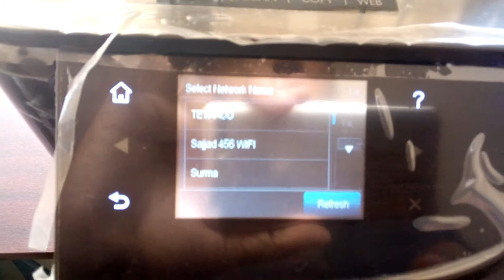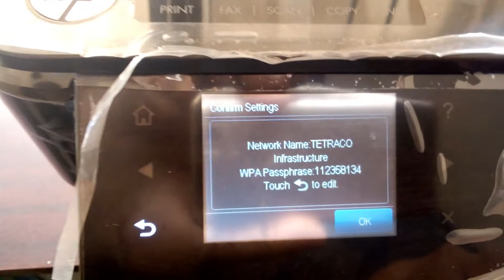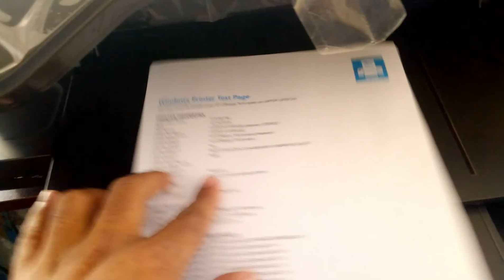Wireless setup HP Officejet 7612 multifunction printer